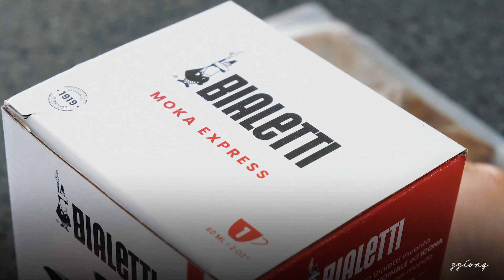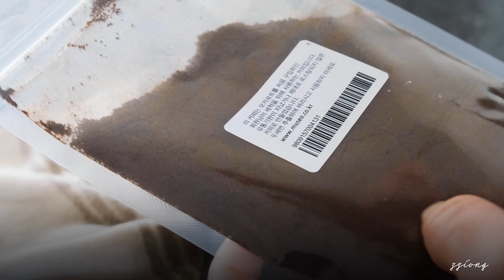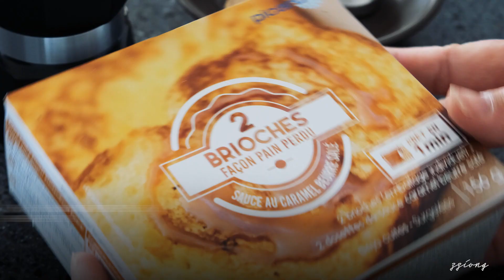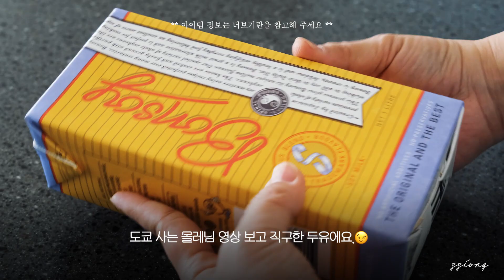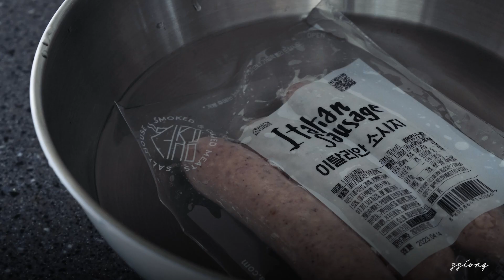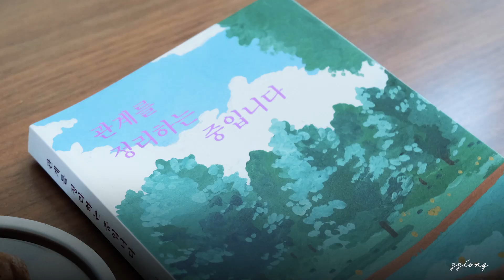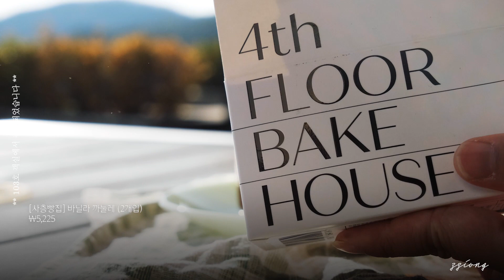커피가 있는 일상 ☕️ | 모카포트 첫 세척 & 사용법 / 마켓컬리 커피타임 추천템 (드립백. 콜드브루. 과자. 간식) | 홈카페 브이로그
지금은 하루에 한 잔만 마시기로 스스로 약속해 지키고 있는데요,
한때는 하루에 3~5잔이 기본이었던 Coffee Lover랍니다.
커피와 함께 했던 3월의 일상을 모아봤어요. ☕️

* 프렌치 로스트 원두 340g - 스텀프타운(Stumptown)

💘Place info
* 포항카페 - 아딥크 (Our Deep Crave)

🌈 Villa Haven
*펜션을 운영하고 있어요. 👉🏻 경주 ‘헤이븐펜션’